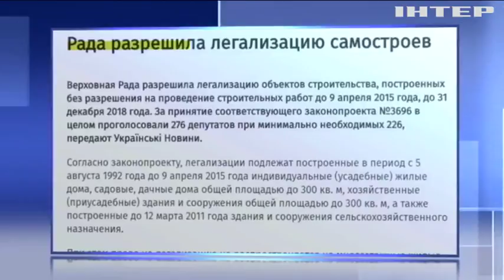В Украине легализовали "самострои"